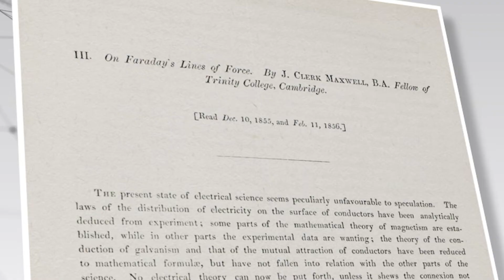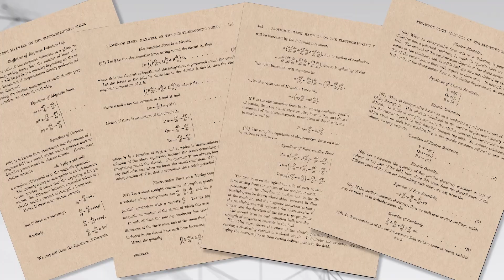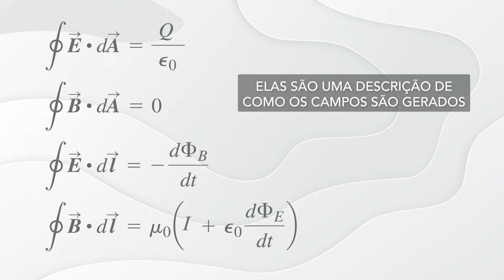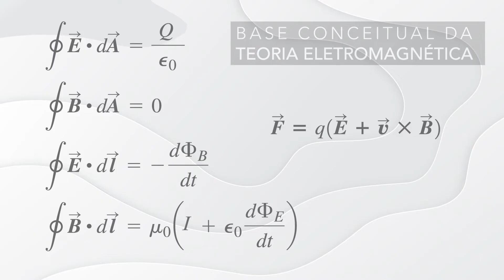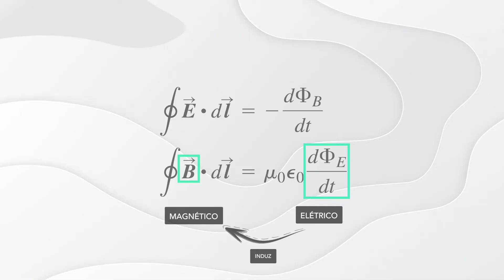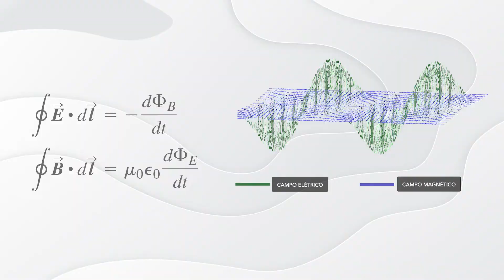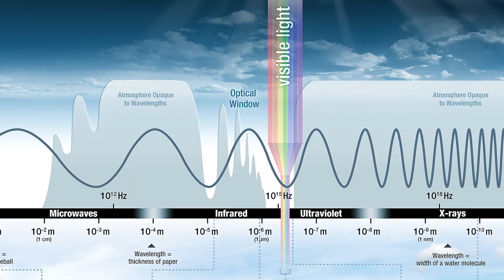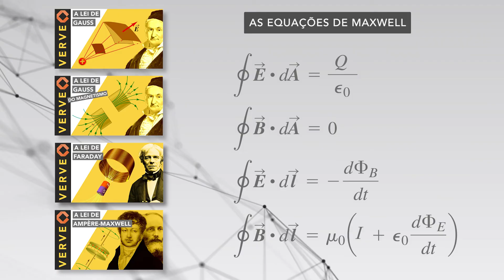Um dos grandes trunfos do intelecto humano: A síntese de Maxwell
Nesse vídeo eu apresento a síntese das leis do eletromagnetismo, que já discutimos ao longo dessa série. Eu faço isso à luz das quatro equações de Maxwell, que são consideradas a base de toda a teoria eletromagnética, que abrange não somente os fenômenos elétricos e magnéticos mas também os fenômenos óticos.

[9] mason.gmu.edu/~jdilles/classes/ece305/ehwave.html